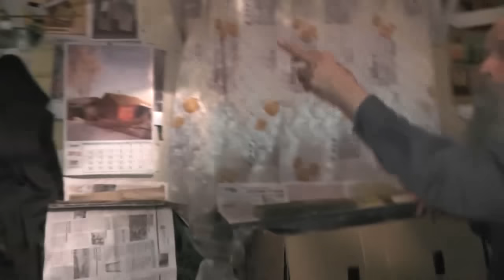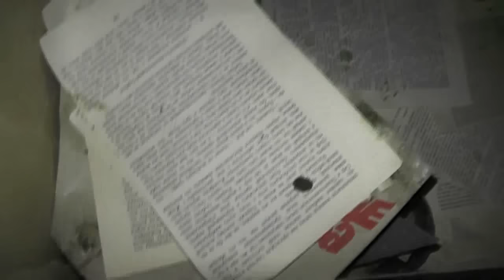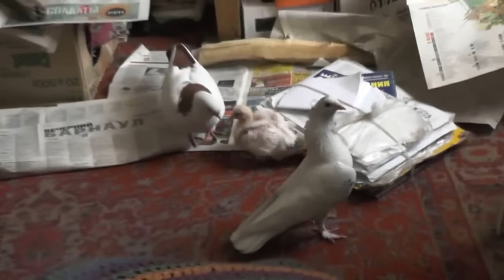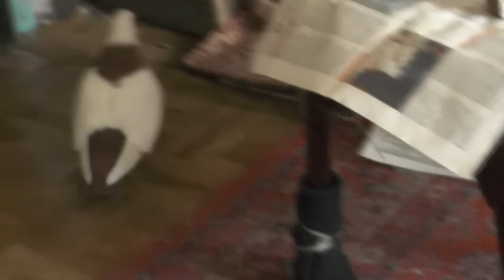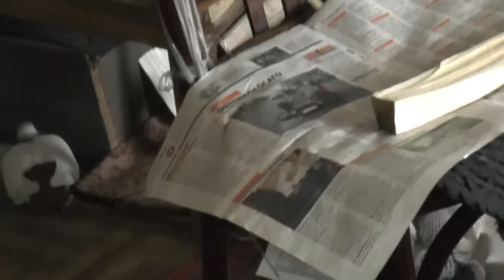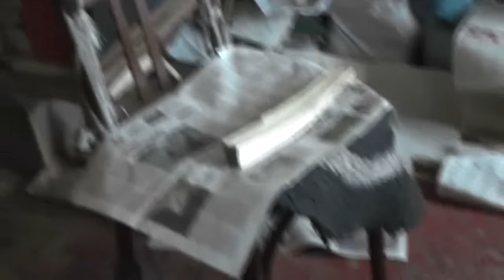№1. Голуби мои. Голубиное семейство. Отец, мать и голубёнок.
Голубиное семейство. Отец мать и двухдневный голубенок
О повадках и жизни наших голубей на практике.